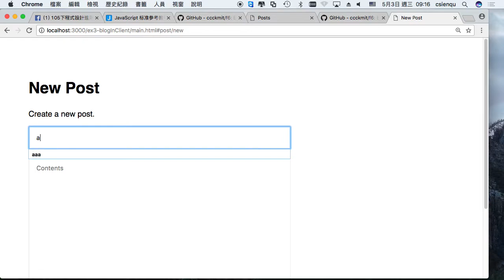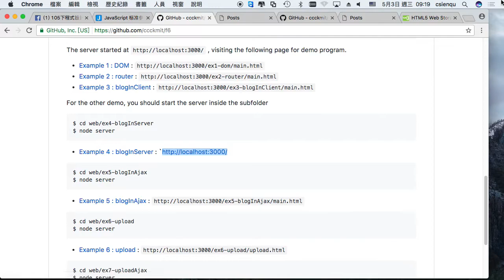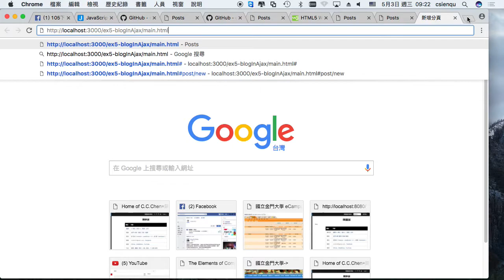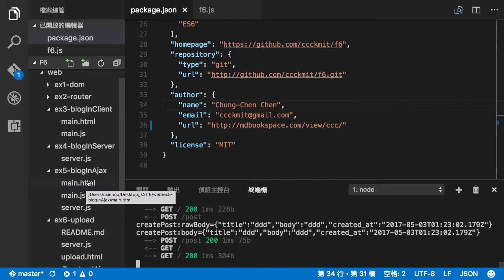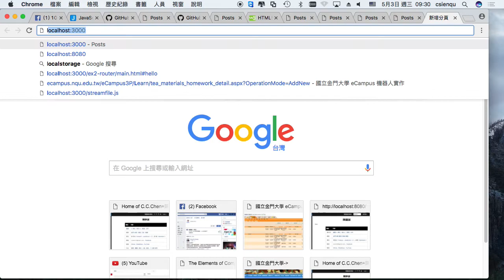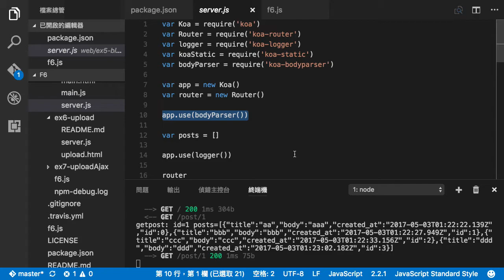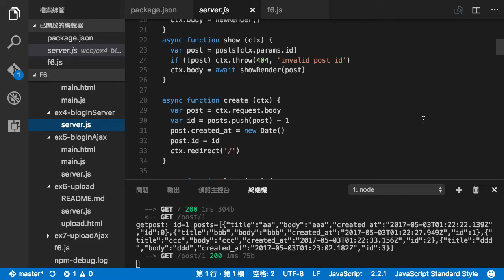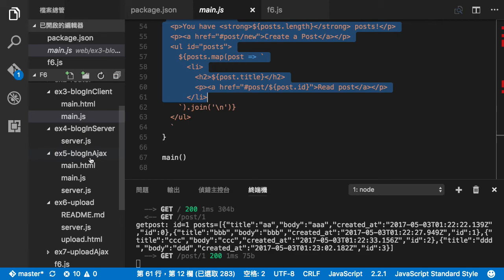用 f6 + ES6 設計留言板 -- jsF6Blog